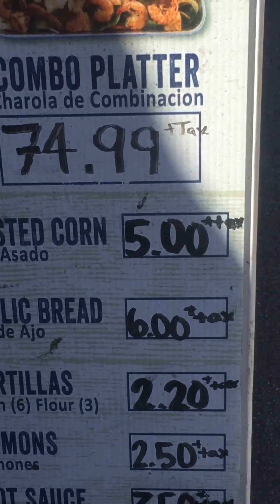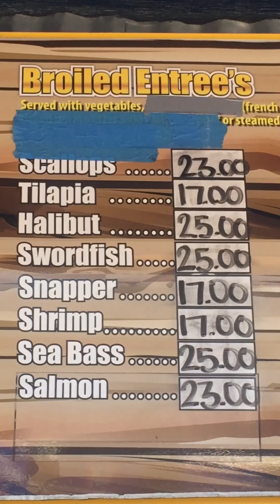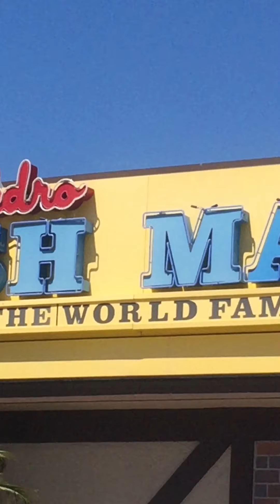San Pedro fish Market ..serving fresh seafood for seafood lovers ..best view in Los Angeles 2021